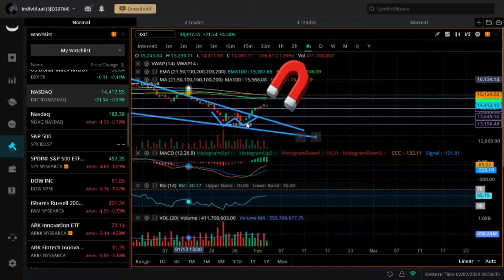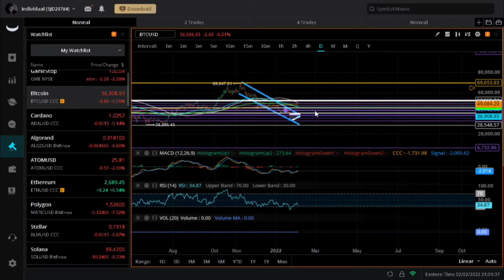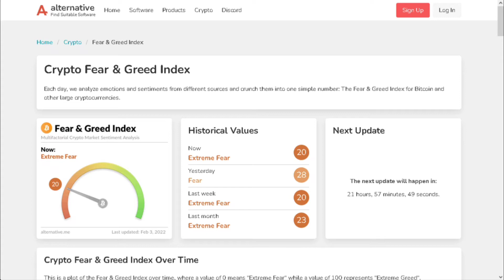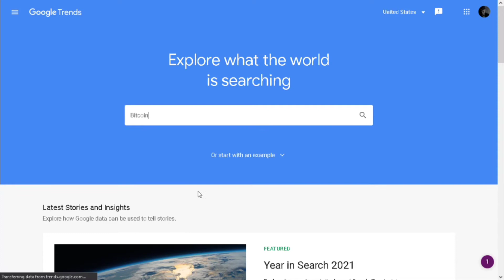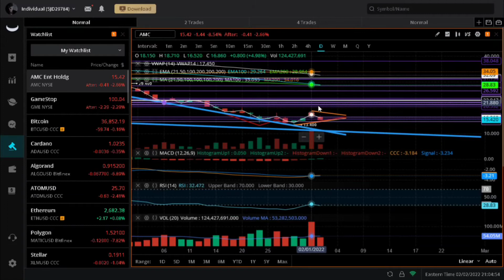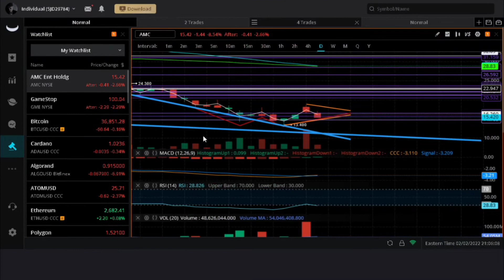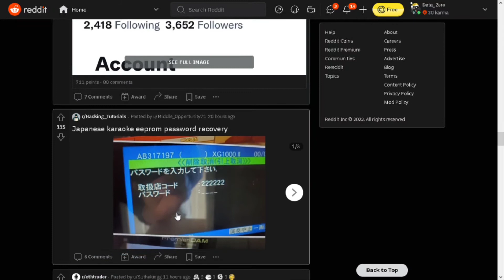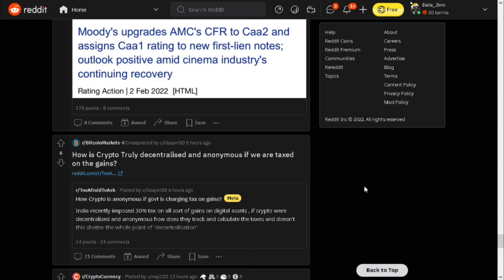WHATS NEXT?! MARKET UPDATES "AMC, CRYPTO, NASDAQ, SPY, BITCOIN"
in this video I talk about wealth building and what to do if there is a crash or bear market but ai dont think that's the case I think this is a massive shake out to get people to sell there assets before another massive rally then finally the snowball gets to big we hit the wall and then maybe crash but that time is not now but we want to be prepared for the worst and hope for the best I cover NASDAQ BITCOIN AMC The SPY and more in the video I cover the crypto and stock markets with technical and fundamental analysis.

Get up to 175$ in crypto free buy using my link just download the coinbase app then click my link to get the rewards it wil ask you to make an account once you do you can use coinbase learn to make FREE money or buy 100$ in crypto and get 25$ in BTC FREE AS WELL which can easily turn into 1000s of dollars if you hold it if you just want cash just cash out to your bank ANY TIME dont miss out on FREE MONEY or a LIFE CHANGING investment!

Facebook Group & Page STEALTH DATA ZERO